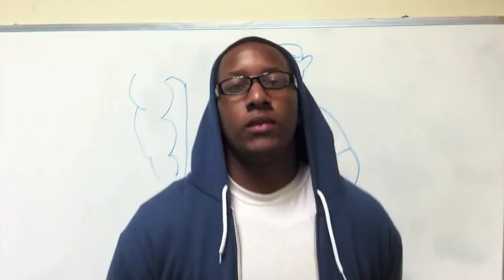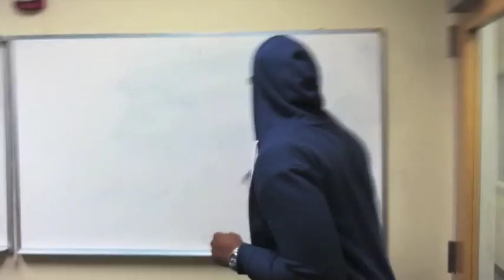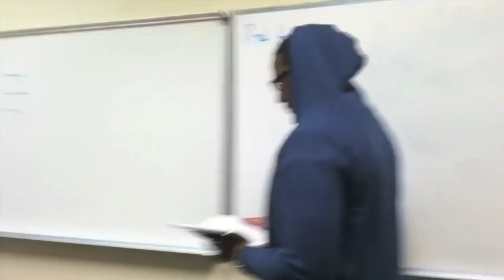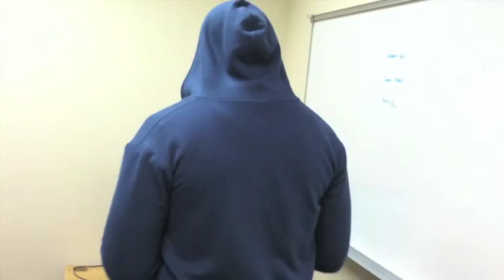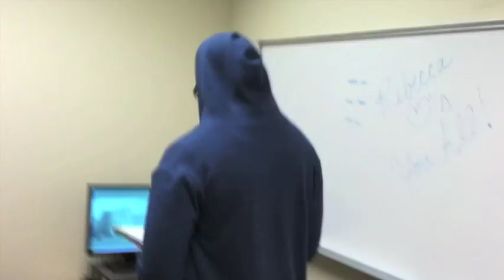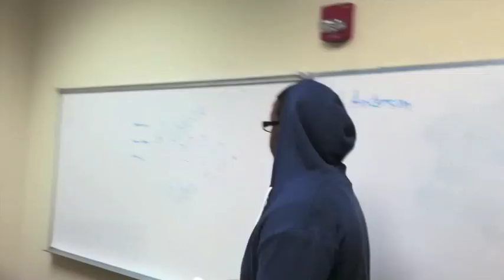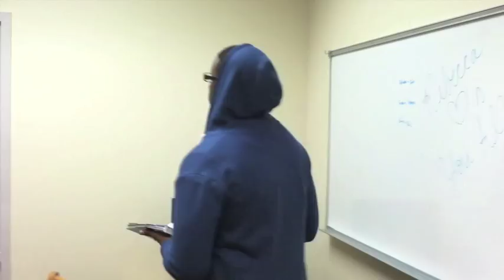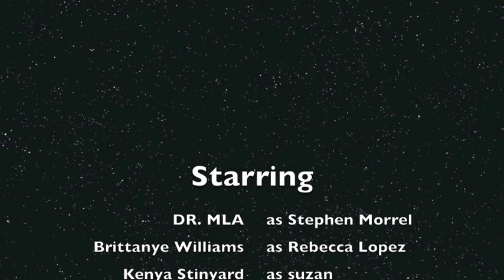MLA SHORT FILM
short film by FAMU STUDENTS ON LEARNING MLA FORMAT